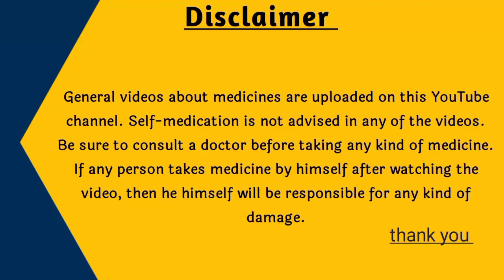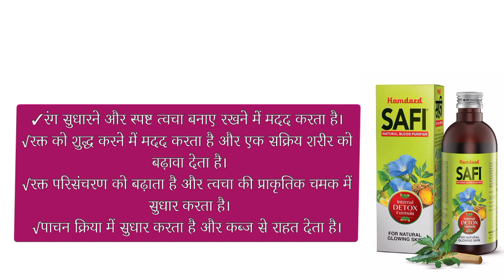साफी के 7 फायदे ।top 7 benifits of safi and side effects।hamdard safi Syrup review in hindi